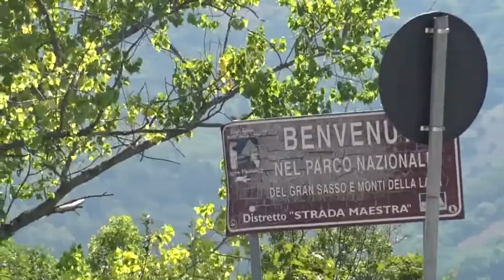L'Aquila. Continuano a bruciare i boschi di Cansatessa, Pettino e Arischia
Il Comune dell'Aquila ha chiesto lo Stato di Emergenza per affrontare l'emergenza incendi. Da 4 giorni bruciano i boschi nei dintorni di Pettino e Cansatessa e nella frazione di Arischia